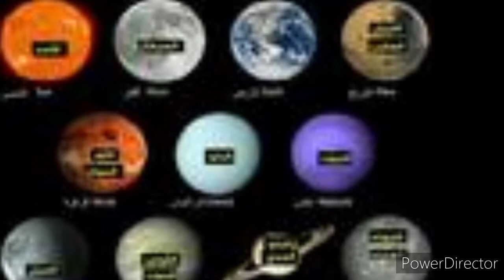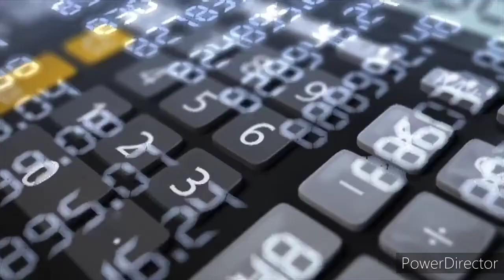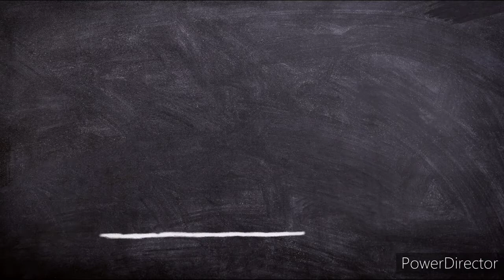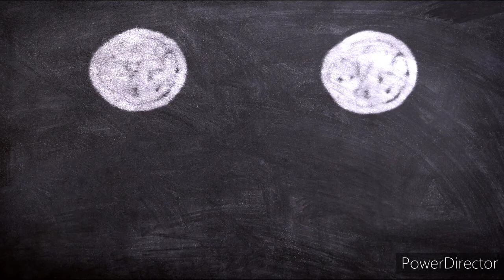هذا ما تخبئه الأبراج من أسرار ومفاجأت وحظوظ في السنه الجديده 2021